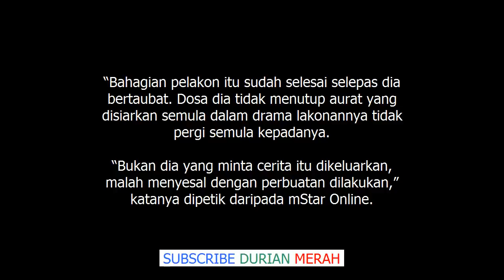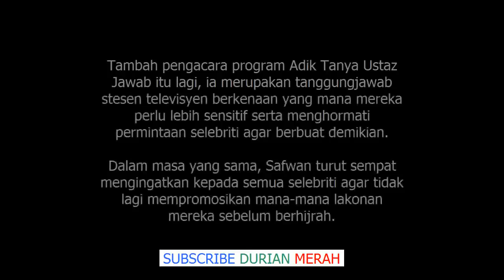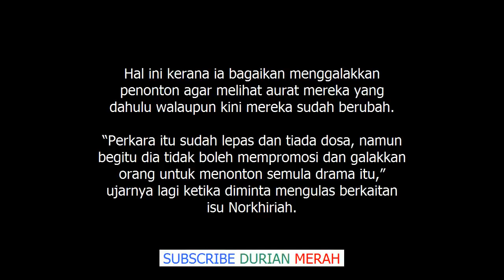Ustaz Safwan Komen Isu Norkhiriah, Bukan DIa Tanggung Dosa